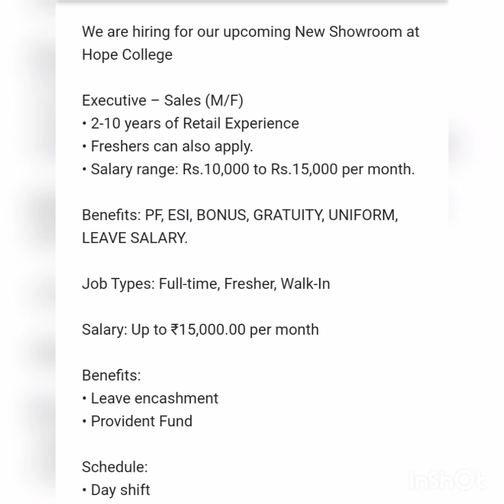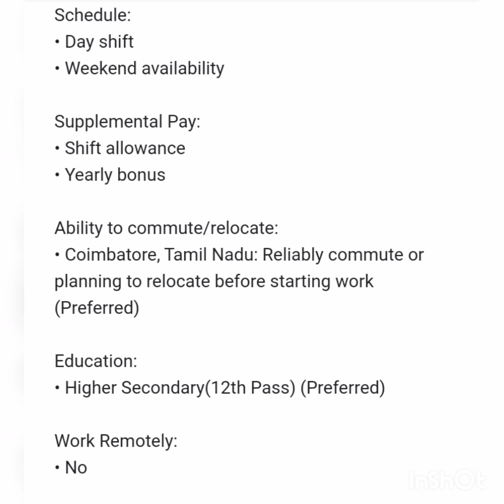வேலை வாய்ப்பு (job vacancy)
miss pannama use panikonga